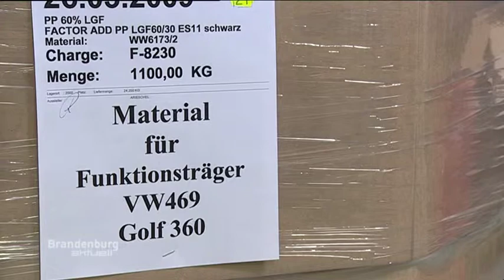Krise ohne uns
Bericht des rbb über die Wirthwein Nauen GmbH & Co. KG, die aufgrund der starken Diversifikation im Jahre 2009 nicht von der Wirtschaftskrise betroffen war.